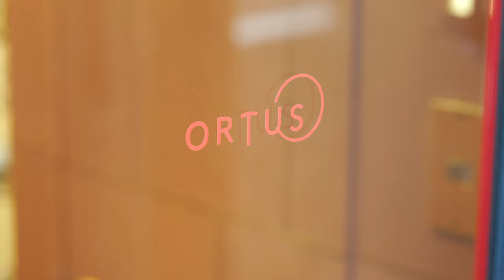The Armoury in Japan - The Pinnacle of Handcrafted Bags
Naoyuki Komatsu is the man behind Ortus, a bespoke bagmaker creating some of the finest bags ever made by hand, ever.

We sit down with him and speak about his history, his process and what keeps him going on his journey.